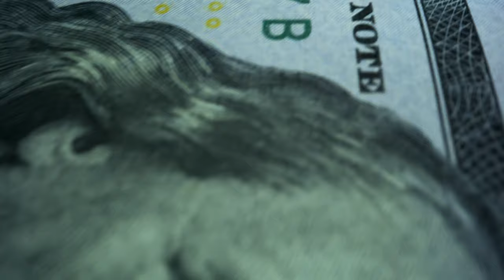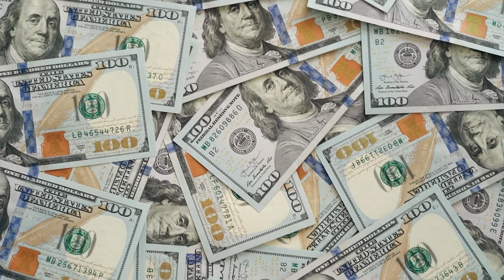THE MARVELS MOVIE can be box office FLOP and here is why.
Today in Big Screen Business: We analyze new movie "The Marvels" - latest blockbuster in the franchise.

The Marvels, an epic superhero saga brought to life by a team of extraordinarily talented artists and technicians, promises to redefine the parameters of cinematic entertainment. However, it also raises the question - has the cost of creating such awe-inspiring films crossed the line of sustainability?
Not only are we going to explore why The Marvels is so expensive to produce, but we will also investigate whether the return on such an astronomical investment is truly worth the risk in the current cinematic climate.So, if you've ever wondered why The Marvels, and films like it, require such a hefty budget, this video will provide you with an in-depth understanding.

Big Screen Business is your place for film finance, movie education, cinema budgets, net worths, and industry gossips.